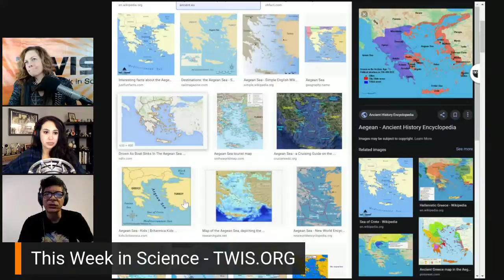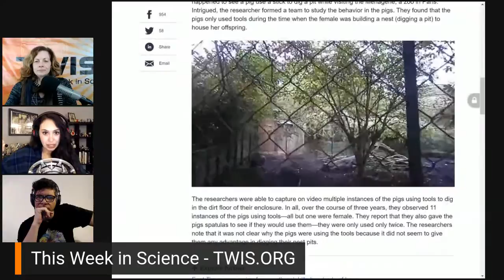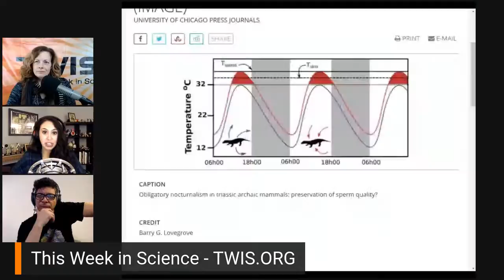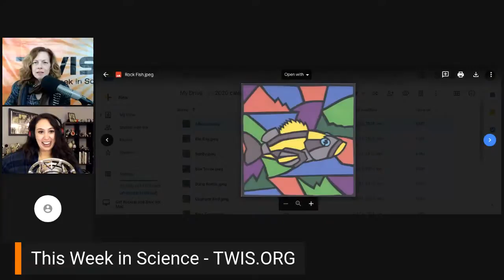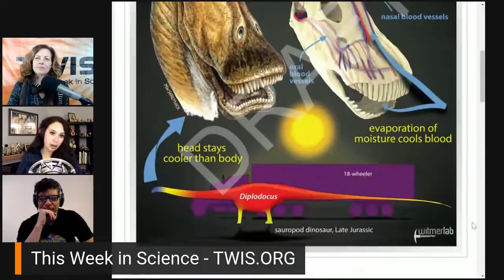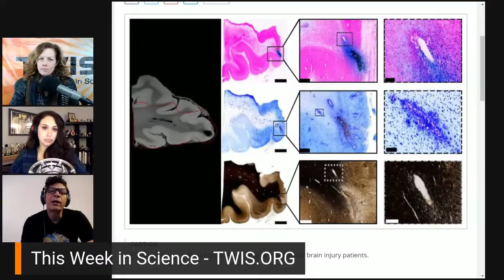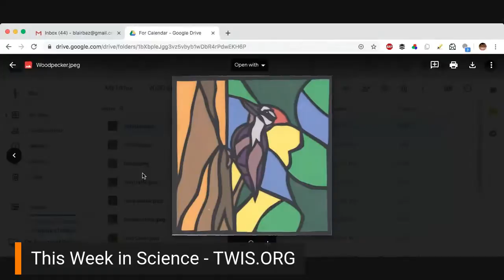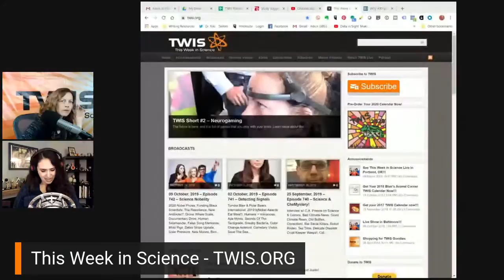Science On the Brain - This Week in Science (TWIS) - Episode 743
Episode 743 of the This Week in Science news Podcast (TWIS) is packed with brain science. Hear the latest science news stories with hosts Dr. Kiki, Blair Bazdarich and Justin Jackson!

(0:00) - Recording Start (a looooooong pre-show, with many fiddling adjustments...)
(3:46) - Intro, Dr. Kiki
(4:13) - Disclaimer! Disclaimer! Disclaimer! - Justin
(5:30) - Opening Theme Music
(6:05) - Opening "Good Science!" Greetings - with Dr. Kiki, Blair & Justin. Intros & Top Story Headlines.

(8:37) - UK renewables out-generate fossil fuels for an entire quarter, Dr. Kiki - ; see also
(15:48) - Organoids offer clues to how brains are made in humans and chimpanzees, Dr. Kiki
(24:12) - Scientists find early humans moved through Mediterranean earlier than believed, Justin

(34:14) - Blair’s Animal Corner
(34:21) - Blair’s Animal Corner Theme
(34:43) - Pigs observed using tools for the first time, Blair
(39:47) - Did early mammals turn to night life to protect their sperm? Blair

(48:03) - And we're at the break!
(48:33) - Half-Time Theme Music - "Our 1st Assumptions Were Correct" by Jake Mann from his album, "Daytime Ghost."

(48:58) - THE TWIS 2020 CALENDAR IS AVAILABLE FOR PRE-SALE! Go to and click on the Calendar link on the right. This is where you can find out about our Zazzle store ( and supporting us through Paypal ( and Patreon ( — Blair needs to replace her ancient computer, please help! Tell more folks about TWIS ( And please leave great reviews for the podcast on iTunes ( More minions, please!

(51:55) - Interstitial Music

(52:24) - Back from the break!

(52:33) - What has Science done for ME, lately?
TWIS Minion Jacob Evans share the Science of how TWIS taught him house plants might help in the filtering of his allergies.

(56:02) - The brain does not follow the head, Justin
(1:03:14) - New study shows huge dinosaurs evolved different cooling systems to combat heat stroke, Dr. Kiki
(1:10:14)- New brain research could change how concussions are treated, Justin
(1:17:15) - Justin mentions: Anti-bleeding drug could prevent death after brain injury - ; see also - Head injuries: Cheap drug 'could save thousands of lives a year'
(1:18:40) - In a first, scientists pinpoint neural activity's role in human longevity, Dr. Kiki
(1:25:46) - Study shows why even well-controlled epilepsy can disrupt thinking, Dr. Kiki

(1:28:45) - Scientists Have Created a Vaccine for Cat Allergies, but You Can't Have It Yet, Dr. Kiki
(1:32:49) - Dog owners often inaccurately measure out kibble, study finds, Blair
(1:34:40) - Whale 'whispers' keep young safe near predators: study, Blair
(1:37:42) - Study suggests why some US football players have higher cardiovascular risk, Justin

(1:44:29) - Show wrap up.

(1:45:17) - Thank you’s to our Patreon Sponsors

(1:46:44) - NEXT WEEK! - Melanie Mitchell & her book on Artificial Intelligence! ; @MelMitchell1 on Twitter

(1:48:48) - End Theme

(1:52:19) - The After Show - We've got to go... well, maybe not right away. Blair to go take care of two dogs and two cats. We should send Justin a cat! Housewarming present! WE MULTI-STREAMED! _identity4 would also like a cat. Or just be miserable... logistic planning end/beginning of year shows with Justin... and much, much more...